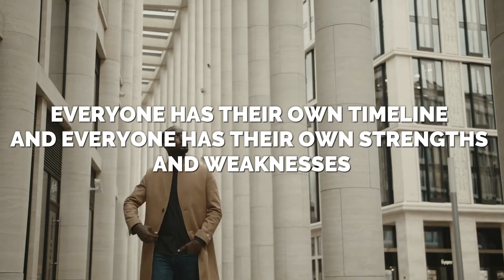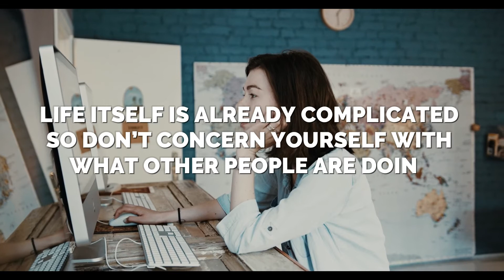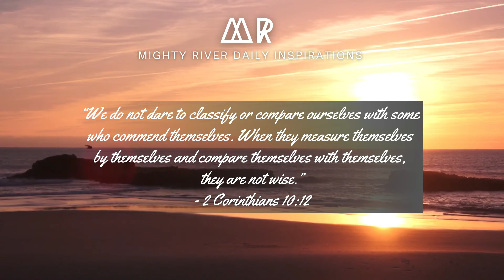Inspirational - You Are Unique (Do Not Compare Yourself) | Mighty River Daily Inspirations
Inspirational - You Are Unique
Allow yourself to grow and learn at your own pace. Do not measure your journey using someone else’s ruler. Stop comparing your life to what other people are doing. Someone else’s success does not equate for your failure. It does not mean that if you took longer than others, does not mean you failed. Everyone has their own timeline and everyone has their own strengths and weaknesses. Sometimes people do not just read out loud the challenging chapters of their life.

Comparing yourself is not only a waste of time but an impediment in achieving your dreams. You will lose your way if you keep on comparing yourself to others. Compare yourself to no one because you are unique. You can successfully grasp your dreams by being your perfectly imperfect self. The only person whom you should thrive to be better than is who you were yesterday.

Like the sun and the moon, they shine when it’s their time. Life itself is already complicated so don’t concern yourself with what other people are doing. It will make things easier. Just focus on your journey. Be captivated by your goals and dreams in life that you will not be distracted by comparison. Your energy is your currency so stop spending it on something that will rob your joy and attention. Always remember no one is you and that is your superpower.

“We do not dare to classify or compare ourselves with some who commend themselves. When they measure themselves by themselves and compare themselves with themselves, they are not wise.” - 2 Corinthians 10:12

Laptop use for editing
Wireless Mouse
USB port